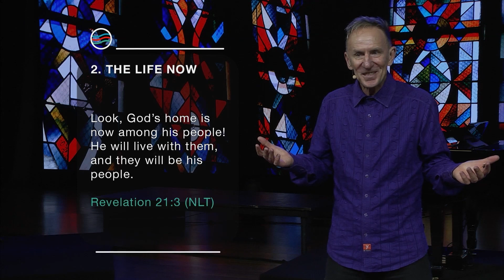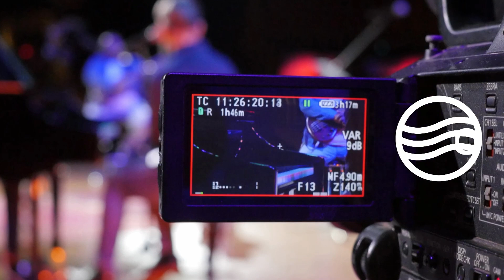17 April 2022 | Johan Geyser | Explore eternal life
In this service:
𝗦𝗲𝗿𝗶𝗲𝘀: RESURRECTION SUNDAY
𝗧𝗼𝗽𝗶𝗰: Entering eternal life
𝗣𝗿𝗲𝗮𝗰𝗵𝗲𝗿: Johan Geyser
𝗦𝗰𝗿𝗶𝗽𝘁𝘂𝗿𝗲: Revelation 21:3-7 (NLT)